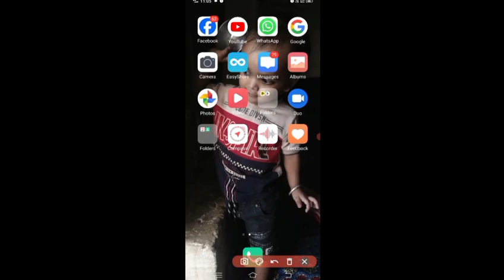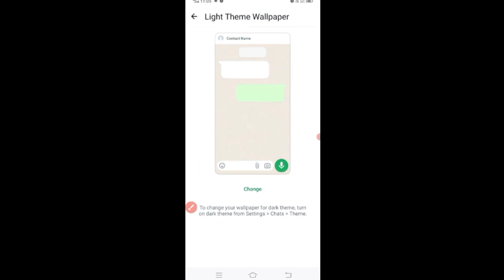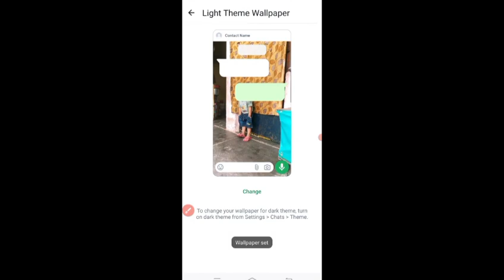WhatsApp ki Chat Screen par Photo kaise Lagaye || How to set WhatsApp chat background photo